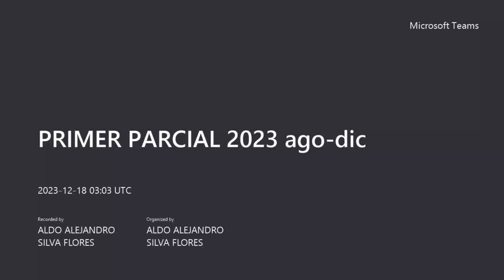PRIMER PARCIAL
0:00-